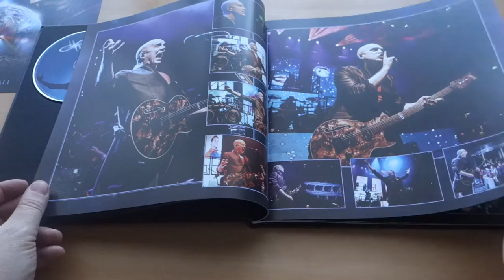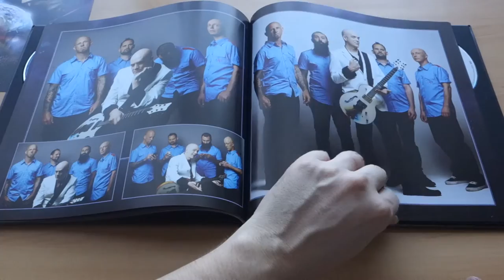Devin Townsend - Live at the royal Albert Hall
Deluxe Hardbook (3xCD, 2xDVD, 1 Blu-ray)